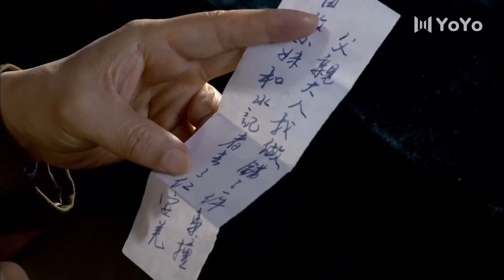【精彩抗戰劇】烽火遠徵 16 | 主演：張豐毅、沈培藝、萬思維、張世會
➡劇情簡介：本片描述中國遠徵軍入緬作戰。 1941年，日本橫掃東南亞的陰謀昭然若揭，半壁沉陷的 中國連接外界的唯一通道滇緬公路岌岌可危!蔣介石緊急召見滇軍中將段仲儀(張豐毅飾)，令其負責與盟國指揮層的軍事協調。段仲儀積極參與緬戰策劃，其家兒 女紛紛走上抗日戰場浴血奮戰，九死一生，驅逐倭寇於國門之外，譜寫了可歌可泣的英雄中華兒女痛擊外侮，為國捐軀的壯麗篇章。